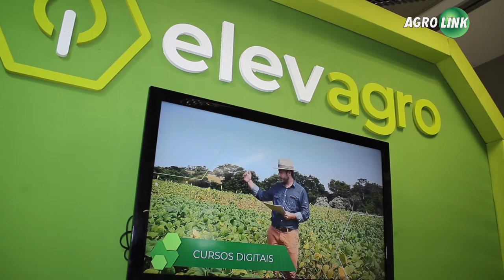Plataforma vai reunir qualificação para o agronegócio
Um novo canal vai reunir em um só local cursos de qualificação, palestras, dias de campo, conhecimento e todo o suporte de formação para empresas e público em geral além de conteúdo interativo e educativo para a lavoura.